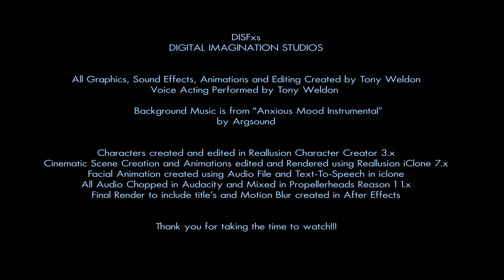iClone 7 & Character Creator 3 - An Interrogation: Using Audio file Text-To-Speech & Face Puppet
Here is another Cinematic Scene using iClone's Text-To-Speech syncing with my audio file. I take the audio file and assign to a primitive like a sphere and then use the Text-to-speech to type the words by looking at the WAV forms and ensuring that they are lined up properly. In my opinion i think text to speech does a slight better job at capturing the lip movements because your actually typing. If you plan to use this method it can be very meticulous yet rewarding.

I'm still working on getting the Live Face for Iphone working properly. I will have to test connecting the physically network cable to it. Similar to what MikeDKelley was explaining in his video.

DISFxs
DIGITAL IMAGINATION STUDIOS

All Graphics, Sound Effects, Animations and Editing Created by Tony Weldon
Voice Acting Performed by Tony Weldon

       Background Music is from "Anxious Mood Instrumental”
by Argsound

Characters created and edited in Reallusion Character Creator 3.x
Cinematic Scene Creation and Animations edited and Rendered using Reallusion iClone 7.x
Facial Animation created using Audio File and Text-To-Speech in iclone
All Audio Chopped in Audacity and Mixed in Propellerheads Reason 1 1.x
Final Render to include title’s and Motion Blur created in After Effects